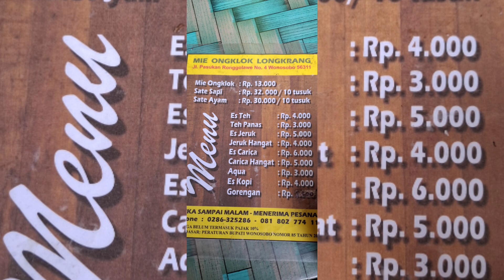Foto Kenangan | Kuliner | Mie Ongklok Longkrang Wonosobo - Vlog | Itta KD Channel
wonosobo wonosobo

Alhamdulillah  AQ bisa Healing Dieng Bersama Sahabat SDN Seruni 1 Surabaya 1972
Nanak
Ismu
Dunik
Atiek
Heni
Ber 6 Kami Healing Dieng

Video Yang AQ Sajikan ini  Adalah Foto Kenangan  kami kuliner
Mie Ongklong Longkrang
Jl. P. Ronggolawe No. 14 Wonosobo

Sampai Jumpa Yaaaa... ✋🙏🏻❤️